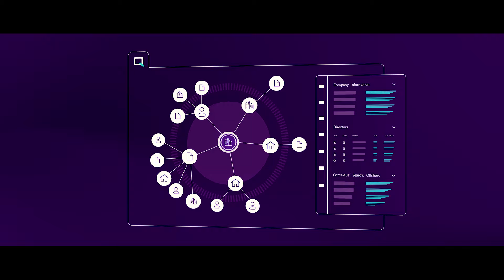Quantexa: Data Without Doubt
In an era of disruption – from supply chain disruption, geopolitics, cost of living, and elections – organizations face a multitude of critical decisions that can lead to increased risk, missed opportunities, or dead ends.

Organizations must evolve to make fast confident decisions to become efficient, resilient, and reach goals before the competition.

So much more is possible with the right data, in the right context. And that's where Quantexa comes in. Quantexa helps organizations operationalize data to modernize decision-making with more accuracy and greater returns than ever before.

Applying Decision Intelligence isn't just an option, it's the key to building insights to protect, optimize, and grow your organization. Unify data, use groundbreaking AI, and create context that automates and augments your decisions.

Find out how you can put the Quantexa Decision Intelligence Platform to work